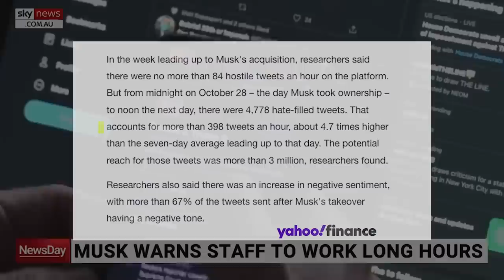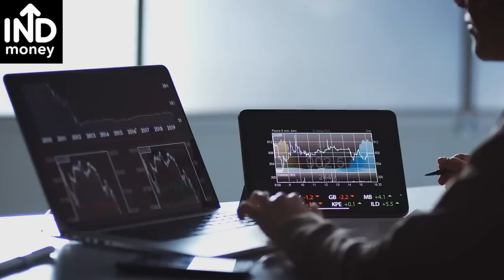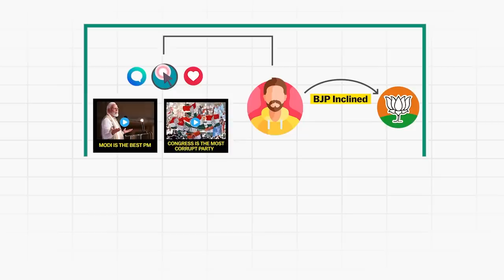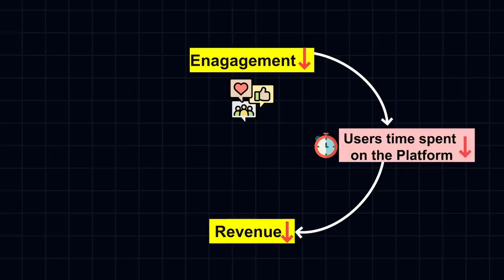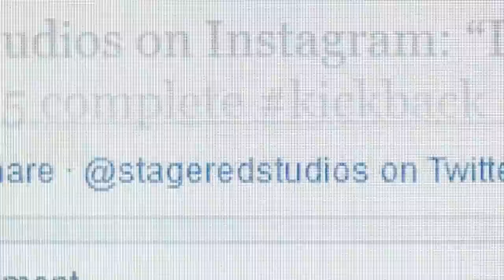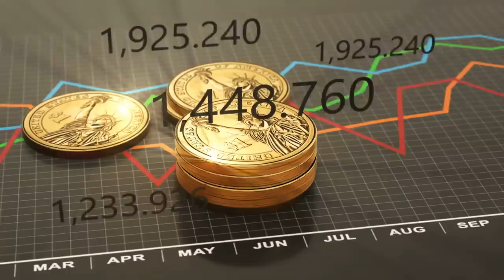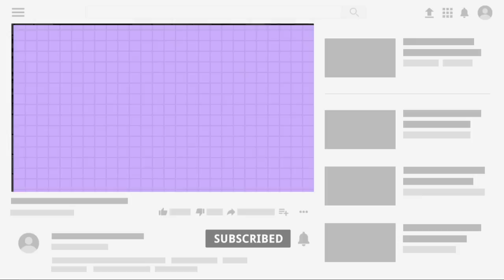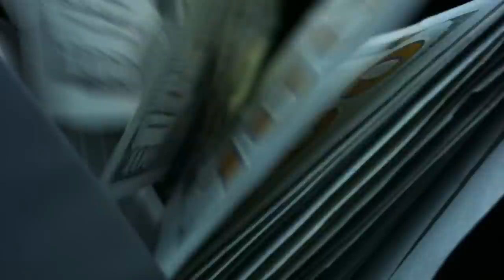Why Elon Musk is WRONG about TWITTER and FREE speech? : Business Case Study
Download INDmoney app from the above link, set up & fund your US Stock Account & get free shares of Apple worth up to ₹1000. INDmoney helps you invest in US Stocks from India with a hassle-free experience. ZERO Commission in buying & selling US Stocks, ZERO charges for loading Dollars in your US Stock Account, Best FX conversion rate & the freedom to buy fractional shares and invest via SIP mode with just ₹500. *T&C Apply

VIDEO INTRODUCTION:
On 27th of October 2022, Elon Musk completed his acquisition of Twitter and as soon as he took charge, he brought in some insane changes that have backfired so bad that, they become sensational news all across the world!!
While Elon wanted twitter to be an ambassador of free speech, twitter has now become an ambassador of hate speech, with hateful tweets on twitter shooting up by 4.7 times after Elon’s take over!!!
So in this case, study let’s do a deep dive and try to understand,
Why is FREE SPEECH way more complicated than we Think?
What is Elon musk’s strategy to turn twitter profitable?
and most importantly what are the lessons that we need to learn from this super heated drama of twitter and Elon musk??

►Books Everyone should read:
1. Sapiens
2.Jab Jab Jab Right Hook
4.Start with why
5. Culture code
6. Hooked
7. I will teach you to be rich
8. From Third world to First
9. This is Marketing

1. Our Laptop
2. Our Mic
3. Camera Stand
4. Mobile holder for stand
5. Laptop

0:00 Intro
2:47 Partner of the video
4:07 Whats wrong with Twitter

riptwitter businesscasestudy Credits: CNN-News 18, WION, NBC News, Money control pro, Business standard, TV18,Business Today, ABC news, CNBC, ET now ,Bloomberg originals, Financial Times, DW documentary, AL Jazeera English, BBC news, Firstpost. This video is intended to provide commentary, criticism, research, and education on the subject matter.